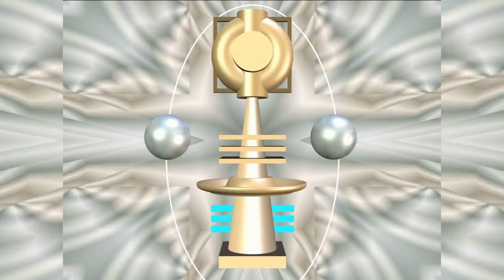art numérique - spaciographies Continuum (Hiver - 2003-2015)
Continuum (spaciographies réalisées en 2003 et modifiées en 2015)